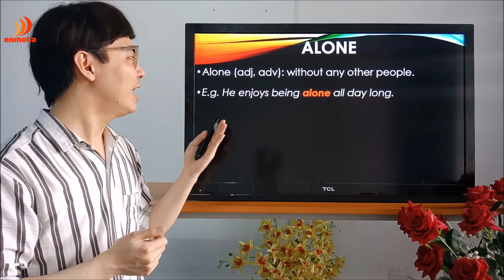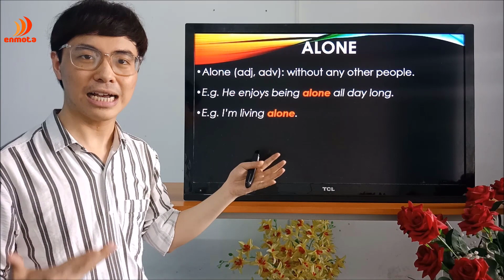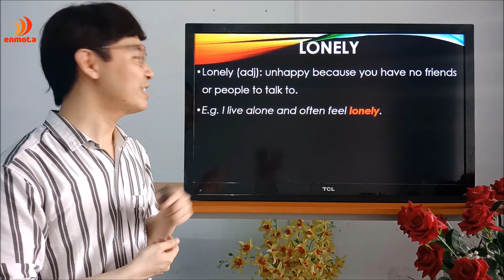PHÂN BIỆT TỪ LOẠI TIẾNG ANH| LESSON 1 - ALONE VS LONELY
Tham gia học thử để trải nghiệm môi trường học tiếng Anh cực kỳ vui nhộn và trên hết là đem lại sự khác biệt giữa bạn của đầu khóa và bạn của kết thúc khóa học.

ENMOTA - Tiếng Anh Giao Tiếp Thực Tế